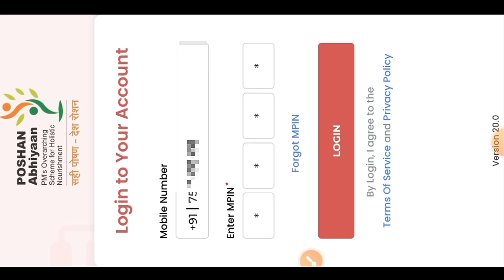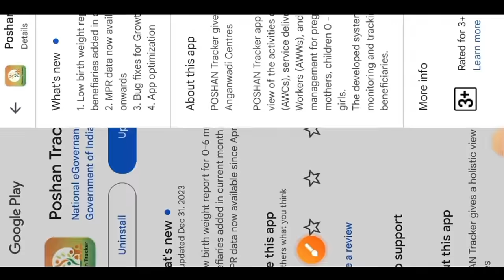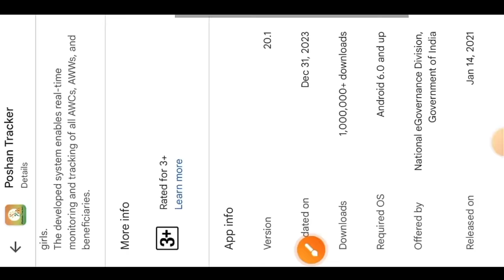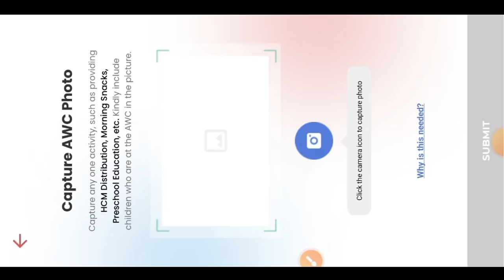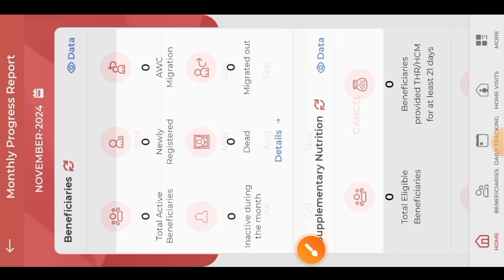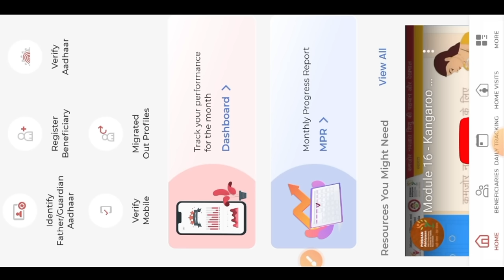न्यू अपडेट||poshan tracker 20.1| 1 जनवरी 2024| 4 नया बड़ा बदलाव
न्यू अपडेट||poshan tracker 20.1| 1 जनवरी 2024| 4 नया बड़ा बदलाव||poshantracker@dktechnicalgya3630

लाइक कीजिए 👍
कमेंट कीजिए...

posan tracker
anganwadi
icds
icds_news
all india anganwadi news
Atul thought's